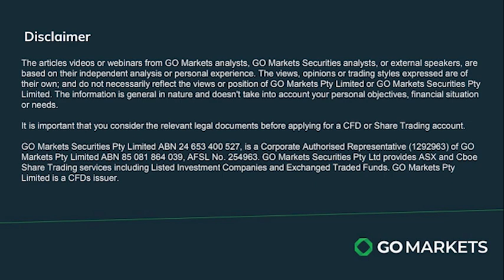20/04/24 Stock Watch with Evan Lucas - BHP's quarterly report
In this episode of Stock Watch, Evan Lucas discusses BHP's quarterly report, revealing stronger-than-expected numbers